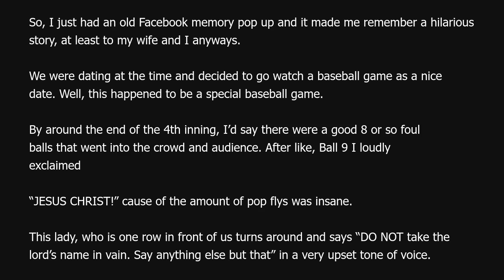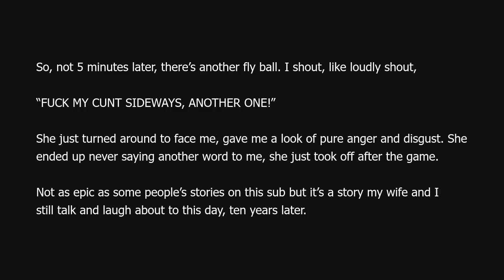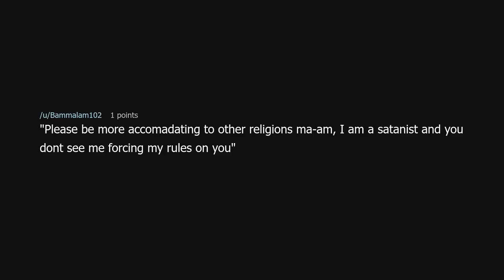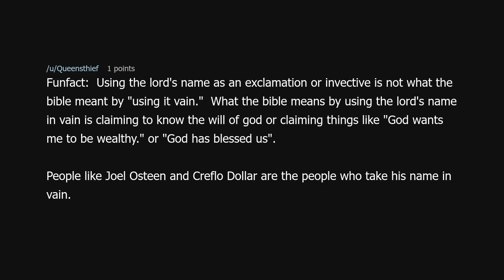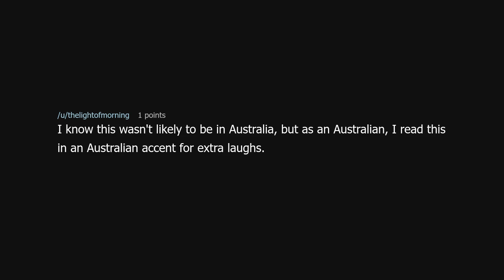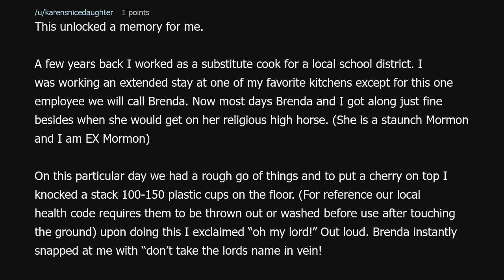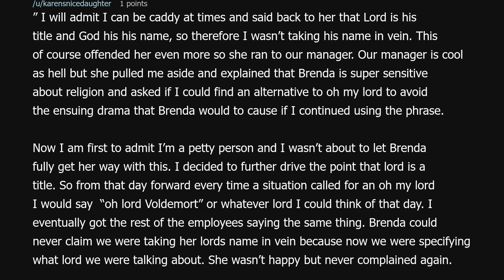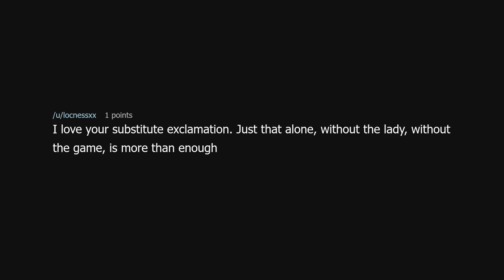I didn’t take the Lords name in vain.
I didn’t take the Lords name in vain. (r/MaliciousCompliance)

Source: PsychoMouse on Reddit (link removed at the insistence of YouTube)